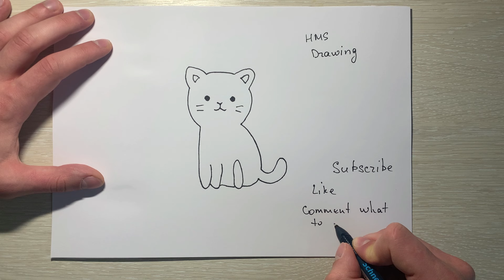How to draw animals easily step by step | Drawing a cat / Support on Patreon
Learn How to draw a Cat Step by Step easy for beginners. Easy cat drawing tutorial for kids.

About This Video
In This video I will show you how to draw a cat.

🎨 Queries Solved In This Video:
Drawing
How to draw
how to draw a kitty step by step,
how to draw a cat step by step for beginners slow and easy,
how to draw a cat step by step easy,
how do you draw a cat,
Cat Drawing,

About This Channel:
YouTube/drawings presents  / How to Draw is a drawing tutorial channel. We upload How to draw step by step easy drawing videos. All types of Art and Drawing videos for kids are available here.

Become a member of the community:
1️⃣ Watch the entire video
4️⃣  Comment your opinion about this video